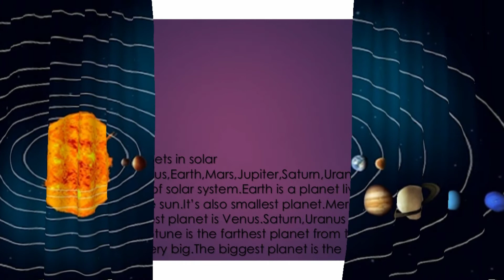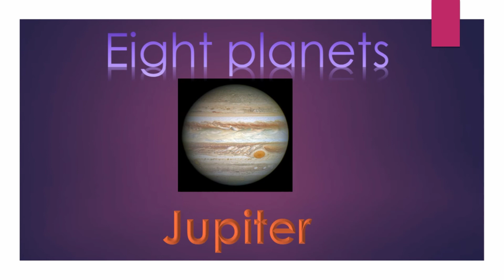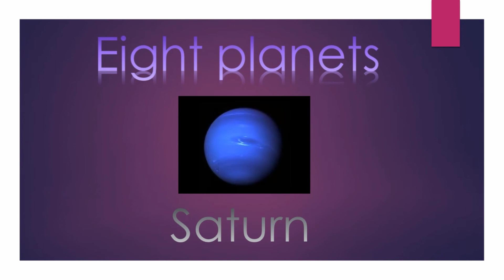Solar System | 8 planets in Solar System | Home wings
8 Planets:-
1. Mercury
2. Venus
3. Earth
4. Mars
5. Jupiter
6.  Saturn
7. Uranus
8. Neptune